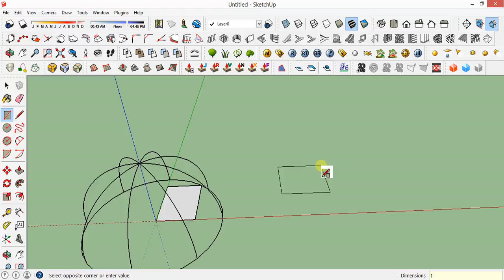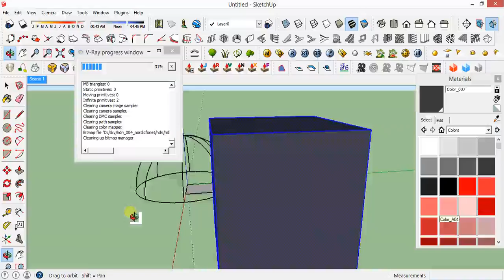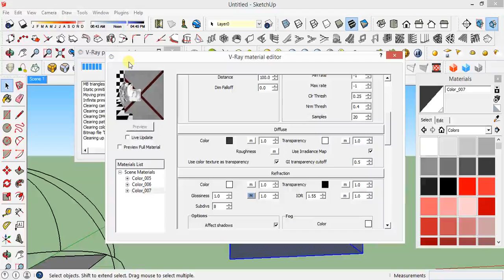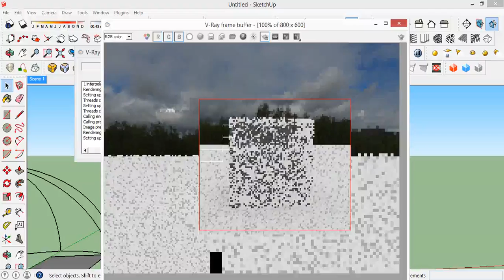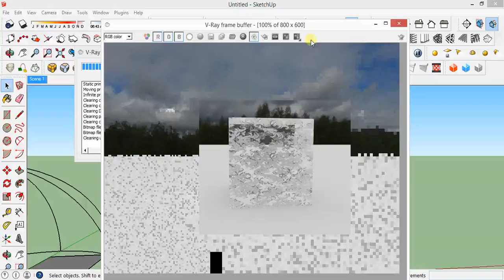Vray Sketchup : How to make Ornate Glass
How to make  Ornate Glass by vray skethcup